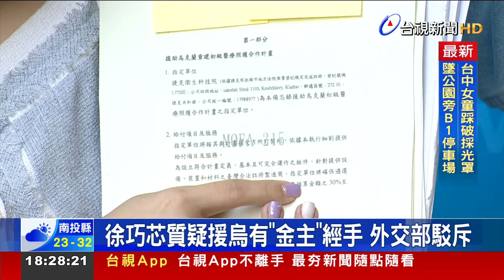徐巧芯質疑援烏有「金主」經手 外交部駁斥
國民黨立委徐巧芯和外交部，再引爆戰火！徐巧芯再爆料，外交部捐助烏克蘭時，中間可能有「經手人」，質疑外交部用「人民納稅錢」養外國政治人物，不過這說法，遭外交部嚴正駁斥，而徐巧芯也曝光公文證據，直指外交部的援助過程，沒有公開透明。